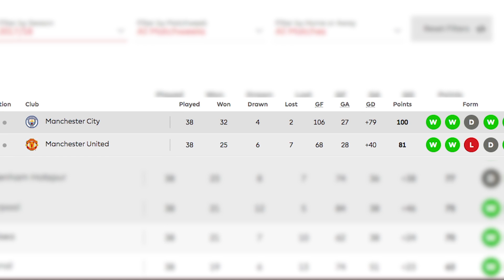Guardiola Factor, Congratulation Manchester City! Hattrick Ahay #26: Premier League 2017/2018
Congratulation Manchester City! sebagai juara EPL musim 2017/2018. Bung Ahay memberikan ulasan tentang faktor keberhasilan Manchester City musim ini. Tidak hanya menjadi juara, City memecahkan rekor di Premier League.
Ada tim yang juara tentu ada tim yang terdegradasi dan promosi. Premier League 2017/2018 ditutup dengan sempurna.